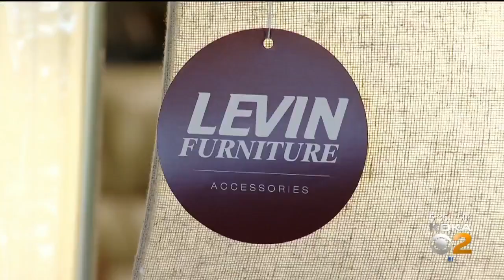Robert Levin Saves Former Company, Will Keep 1,200 Jobs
The former owner of Levin Furniture bought back his company, saving it from going out of business, KDKA's Jon Delano reports.